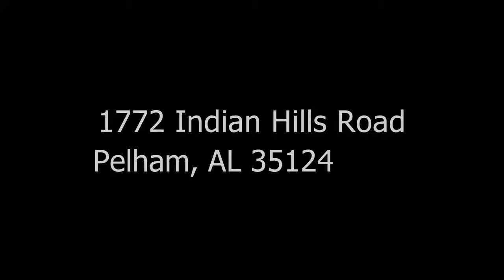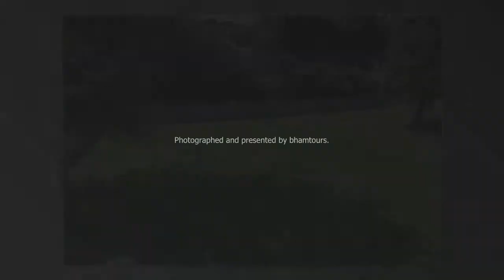1772 Indian Hills Road